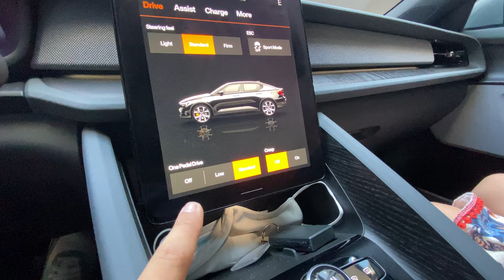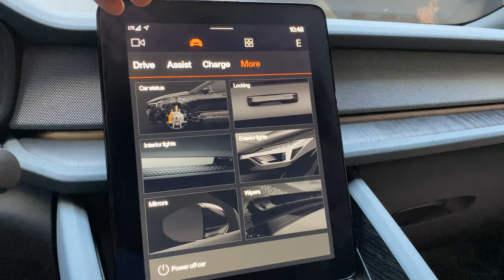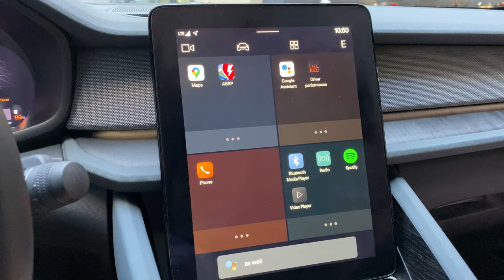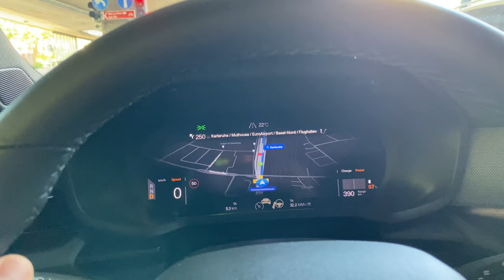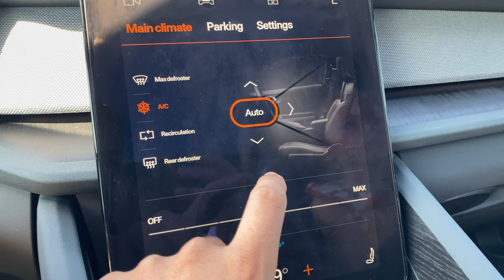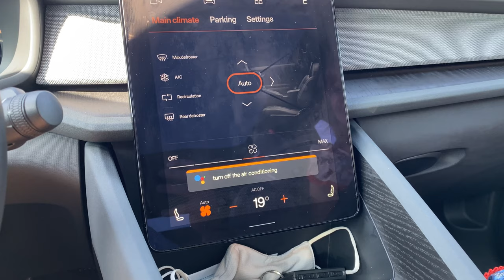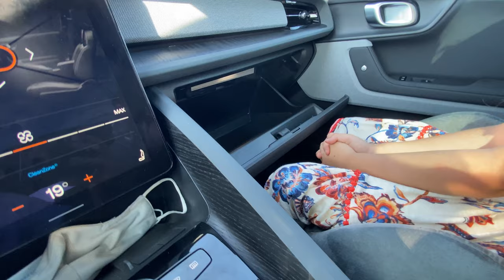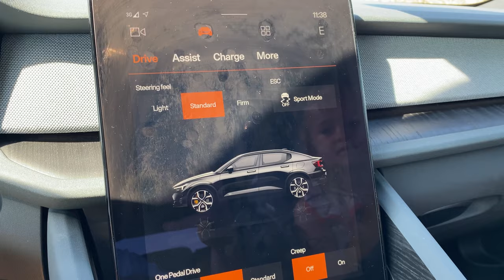Taking the Polestar 2 to the Country it’s Banned!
We got the chance to test drive the new 2021 Polestar 2 performance. You know we love an EV, and any chance we get to test out a new electric vehicle, we'll always be there and so this was no exception.

The polestar 2 performance is a dual motor electric vehicle with over 400hp and arguably better looks than the tesla model 3, but how does it compare when you stack them up against each other.

Which would you pick?